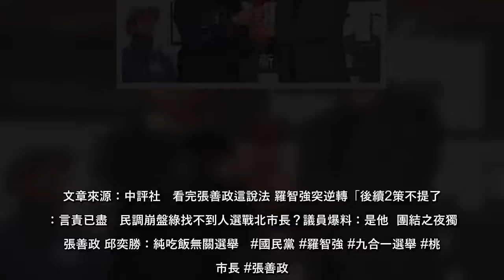國民黨前台北市議員羅智強昨（5日）再度轟前行政院長張善政參選一事，批其被國民黨徵召出戰桃園市長過程缺乏程序正義，強調「只要張善政願意補足程序正義，羅智強立即宣布退出桃園市長選舉」，然僵局尚未緩解。對於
國民黨前台北市議員羅智強昨（5日）再度轟前行政院長張善政參選一事，批其被國民黨徵召出戰桃園市長過程缺乏程序正義，強調「只要張善政願意補足程序正義，羅智強立即宣布退出桃園市長選舉」，然僵局尚未緩解對於